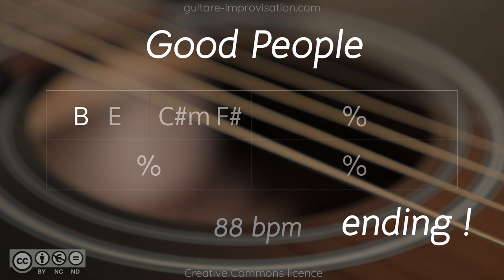Good People (Jack Johnson) : Backing Track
This backing Track is mainly produced to help you getting better at improvisation or singing. It's not a karaoke and does not have the structure of the original song (there is no bridge for example).

Si ce Backing Track vous a aidé à progresser pensez à soutenir mon travail en vous abonnant à cette chaîne.